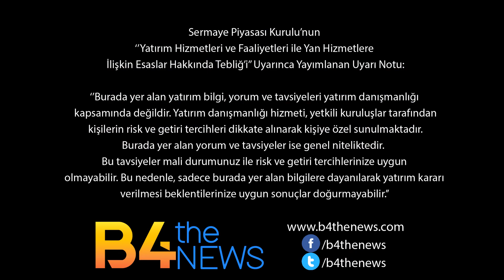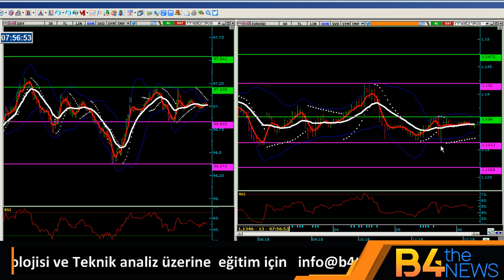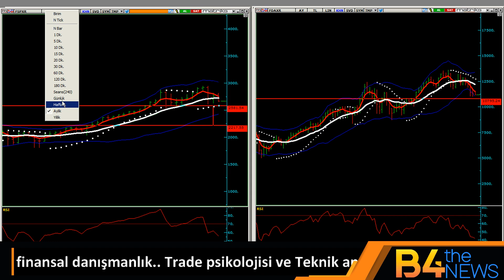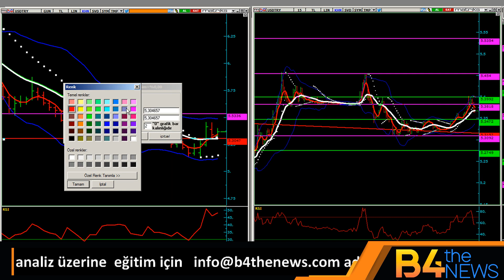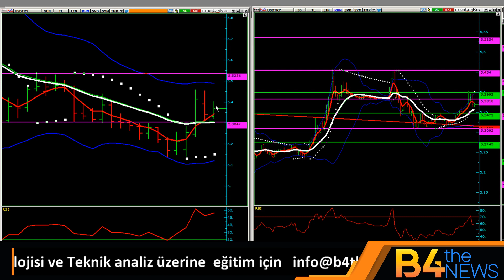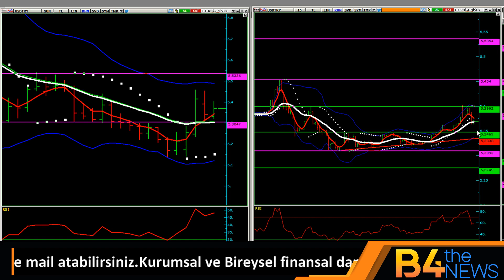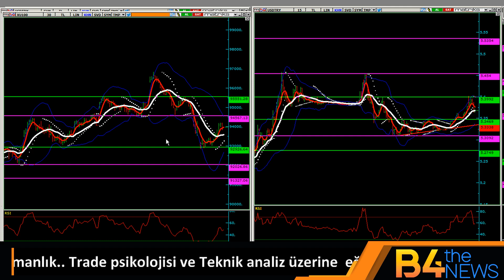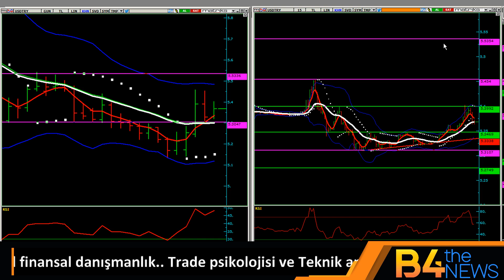6 Aralık Dolar Borsa Forex günlük analizi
dolarcılar 8 dk kadan sonra :))